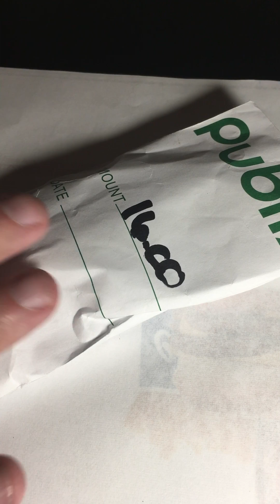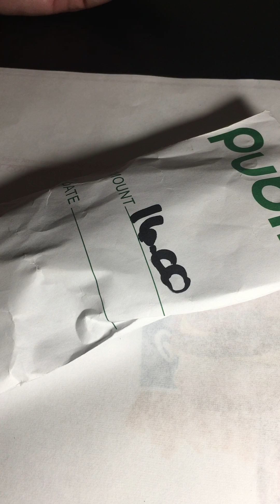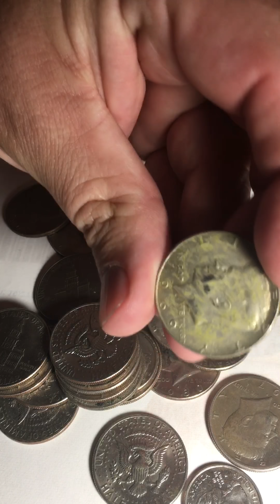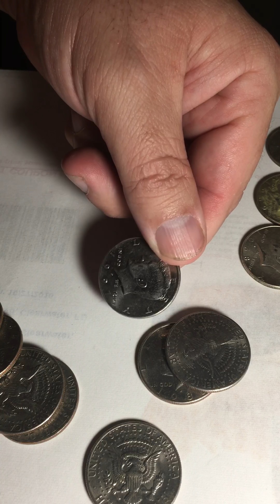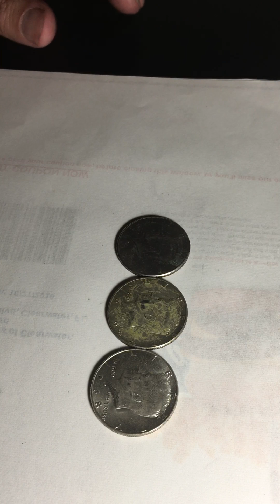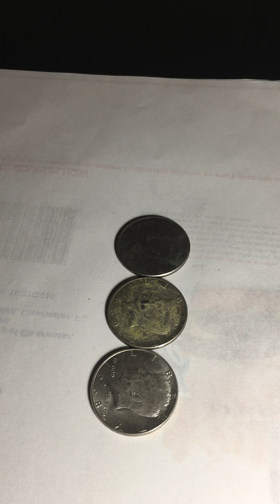Will My Gamble Pay Off? Silver Hunting Banks In Tampa FL Moder Day Treasure Hunting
Will I find enough silver to profit for today's hunt? Tune in and find out! sorry guys, i accidently filmed this vertically!